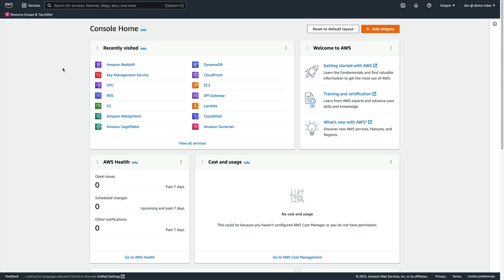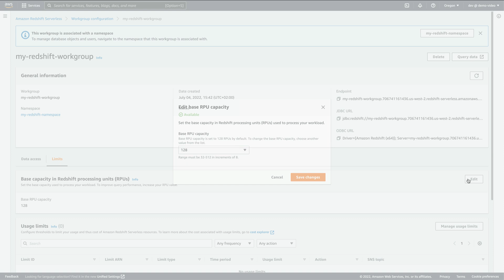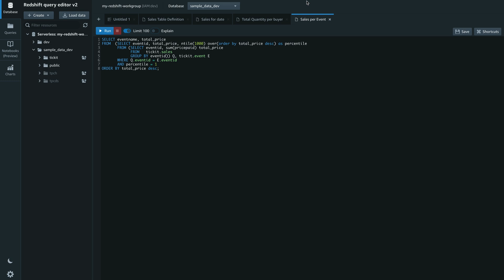Getting Started with Amazon Redshift Serverless | Amazon Web Services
Amazon Redshift Serverless makes it easy to run and scale analytics in seconds without the need to set up and manage data warehouse infrastructure. In this demo, we’ll show you how to get started with Redshift Serverless and run some sample queries.

Amazon Redshift measures data warehouse capacity in Redshift Processing Units (RPUs). You pay for the workloads you run in RPU-hours on a per-second basis (with a 60-second minimum charge), including queries that access data in open file formats in Amazon S3.

For example: You have a configured a base of 64 RPUs and execute queries for 4 hours per day. This would consume 256 RPU hours per day.

Details on pricing